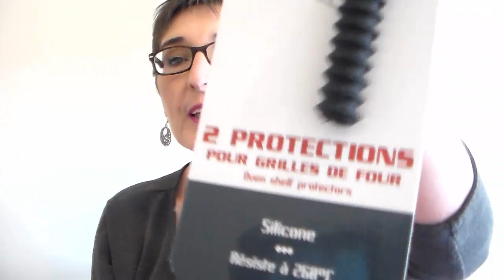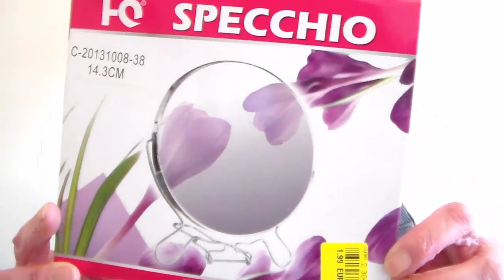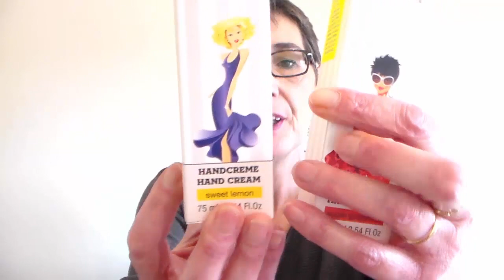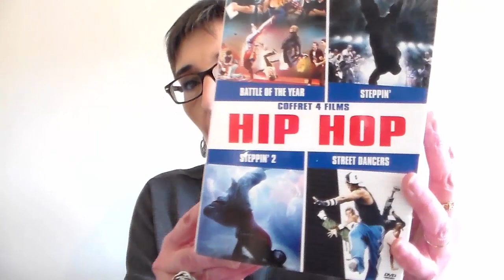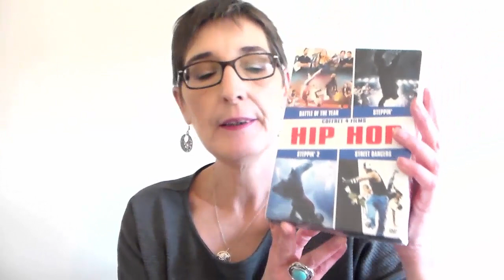Je suis (re)allée chez Noz !!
Nous avons passé un samedi entre filles... Nous avons fait un petit tour dans les boutiques et nous sommes fait des petits plaisirs à moindre coût !!